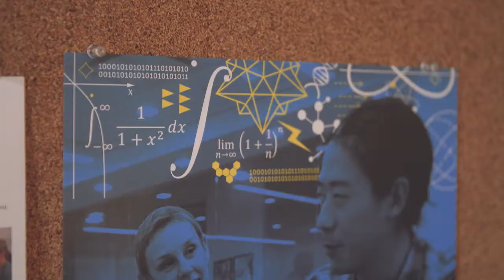DESIGN IS RHODE ISLAND: Graphic Design Full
Design is Rhode Island is a multi-faceted marketing campaign for the RI design sector, presented by DESIGNxRI. Featuring a mix of designers and disciplines, Design is Rhode Island highlights the breadth and impact of RI design.

DESIGNxRI is a nonprofit economic development organization for the RI design sector.